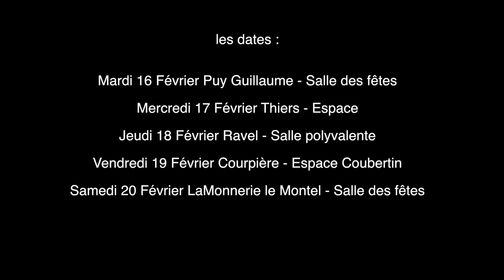La Toute Petite Compagnie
Des livres….il y en a des petits, des gros, des moyens, des grands, des tout petits, des très petits…
Et puis, il y a Georges.
Georges, c’est mon chien.
Georges, c’est mon chien, mais c’est aussi un livre
Mademoiselle Passet et Mademoiselle Zarka présentent une animation autour de leurs livres préférés. Mais l’animation ne se déroule pas vraiment comme la première l’avait imaginé… Toujours très organisée et soignée, celle-ci est rapidement confrontée à une véritable tornade d’effronteries et de situations chaotiques.
Ce spectacle qui porte le nom du personnage principal est bel et bien un détournement d’albums jeunesse. Il s'appuie notamment sur le livre « Aboie, Georges » de Jules Feiffer qui est le leitmotiv et représente le chien de Melle Passet.
«Georges» a avalé tous les éléments des histoires qui vont être racontées. Ce décor, extirpé du gosier du chien, sert de support aux chansons et récits.